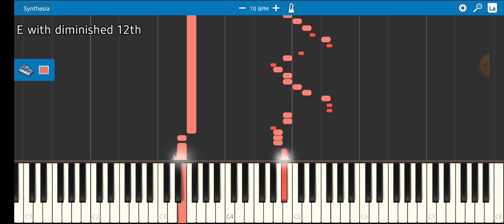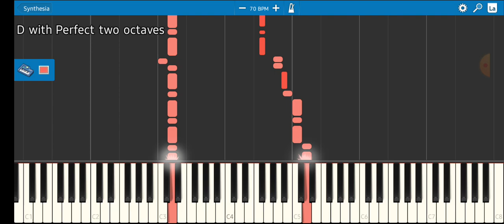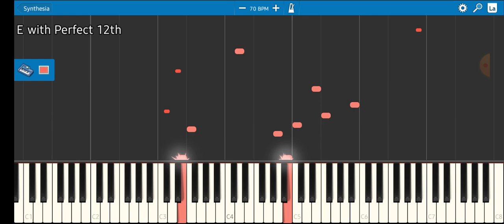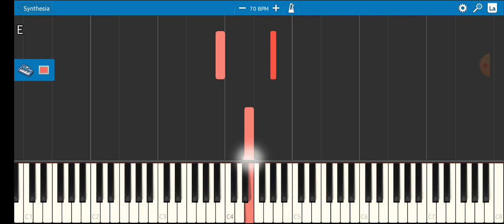Morgan Moses - Mango Banjo (ORIGINAL SONG)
Song: Mango Banjo

Album: Flying Llamas